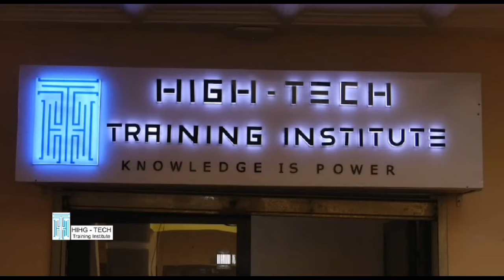⛔La CÔTE D'IVOIRE m'a fait rêvé en couleur hier au Stade😨😨😨 Incr0yable